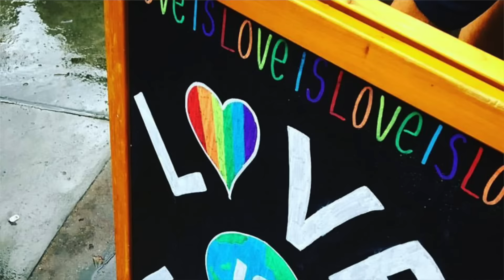Chá dos 5 | VLOG - Parada Rio 2016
Nós não conseguimos ir à Parada LGBT do Rio esse ano de 2016, mas resolvemos trazê-la até nós. Como?
Bolachinha foi até a casa do querido Felipe Cabral - que conferiu tudo de pertinho - e os dois bateram um papo incrível sobre esse evento/movimento político tão importante na cidade maravilhosa!

Dê o play e venha com a gente ;)